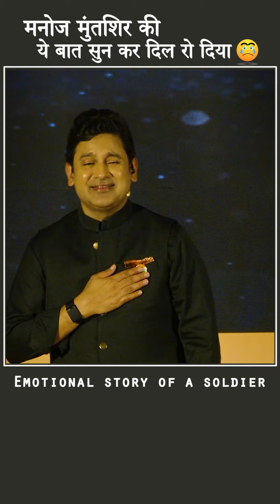मेरे प्रियतम, मेरे साथी!🥺Emotional lines👌 by @ManojMuntashirShukla